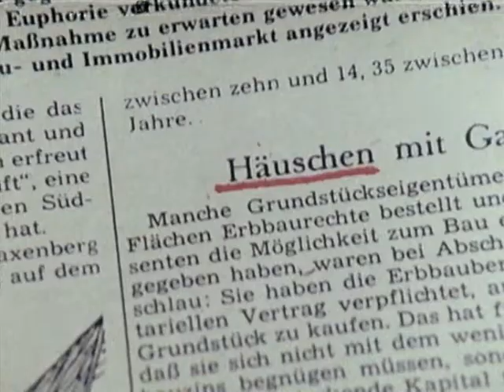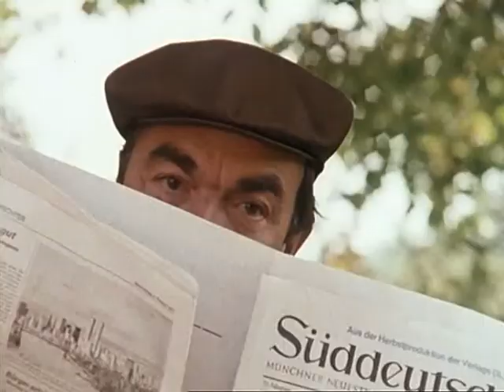Die unsterblichen Methoden des Franz Josef Wanninger - Frau Fink lebt gefährlich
Frau Fink lebt gefährlich
Frau Fink hat einen Drohbrief erhalten: "Zahlen Sie 5000 DM sonst jage ich Ihr Haus in die Luft". Ein anonymer Anrufer teilt ihr anschließend mit, dass sie das Geld im Park hinterlegen soll. Fröschl und Kettwig nehmen sich den Sohn ihrer verstorbenen Nichte zunächst genauer unter die Lupe, der sich nur bei der alten Tante meldete, wenn er Geld brauchte. Anschließend tarnen sie sich als Müllmänner im Park und warten darauf, dass der Erpresser auftaucht. Doch Frau Fink spielt nicht so mit, wie sie sollte...

Darsteller:
Franz Josef Wanninger: Beppo Brem
Toni Fröschl: Maxl Graf
Heiner Kettwig: Claus Biederstaedt
Kriminaldirektor Wilhelm Steiner: Wolf Ackva
Frau Fink: Else Quecke
Ferdy Holzner: Herbert Fux
Heribert Flittinger: Diether Krebs
Kramerin: Clara-Maria Heim
Buch: Silvia Andragora
Titelmusik: Eugen Thomass
Kamera: Ernst Schmid
Kameraassistenz: Werner Deml
Szenenbild: Günter Kupfer
Schnitt: Dorothée Maass
Kostüme: Claudia Stich
Maske: Georg Rasche, Alexandra König
Regieassistenz: Christina Eggers
Aufnahmeleitung: Rudi Stengl, Elfi Seybold-Zwiercz
Ton: Günter Blumhagen
Produktionsleitung: Kurt Rendel
Produzent: Bernd Schwamm
Redaktion: Eva Wetzke
Regie: Eberhard Hauff
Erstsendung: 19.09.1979